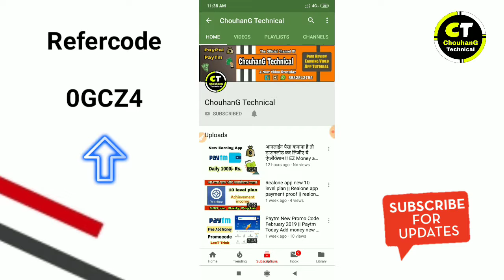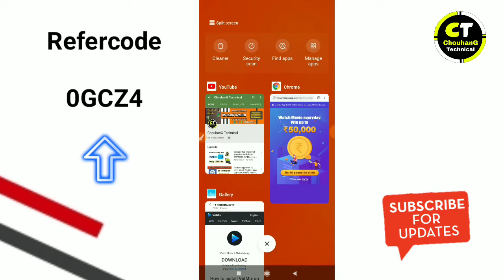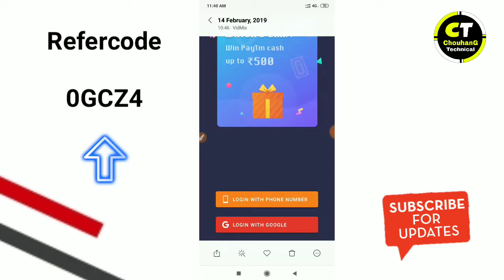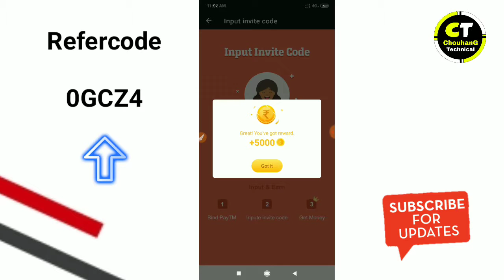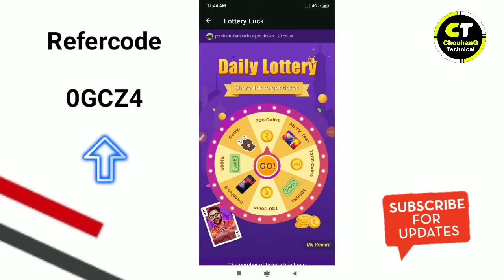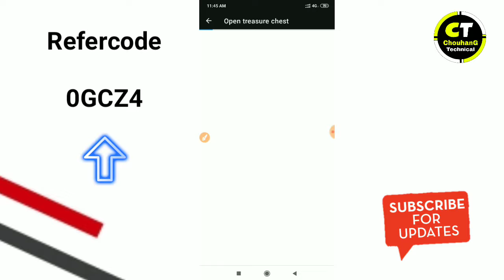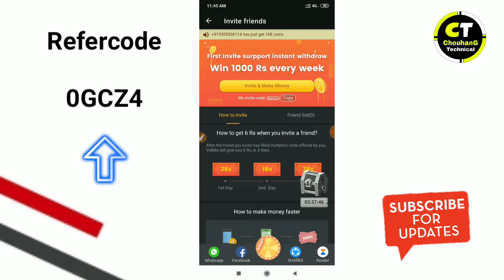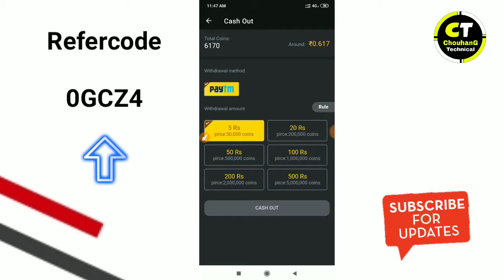आ गई एक ओर Paytm cash earning ऐप्लीकेशन!! Vidmix app | Vidmix paytm cash earning app! Xender 2nd app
❤ mlm app
❤ self earning app

Refercode  -  0GCZ4